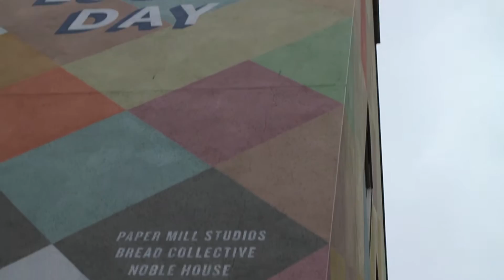Habitat Light Club & other fun | VLOG | Graphique Fantastique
Habitat Light Club event, a pastel wall photoshoot with Ella, a meeting at Youtube, a little peek at my screenprinting experience at Print Club London (full video to come soon) and the Martyn White candle launch party with Buster & Punch.